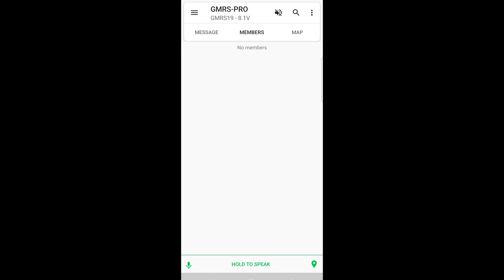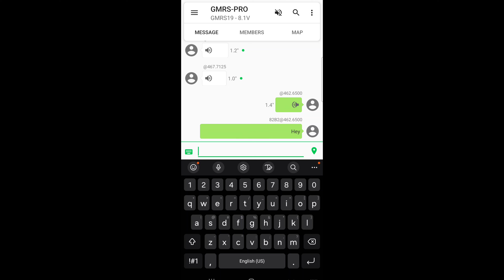"Where are you?" B Tech GRMS Pro Review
My review of the GRMS Pro from B Tech as an offroader. I personally think this is one of the best options for the offroader if others in your group also use this radio. If you are the only person to use them, then you miss out on a lot of cool features, but it's still a solid choice.